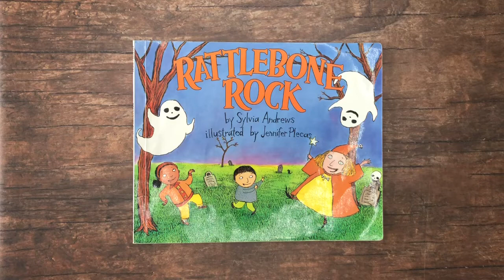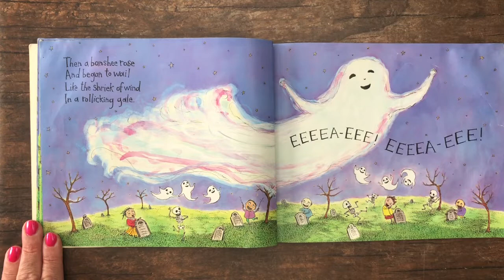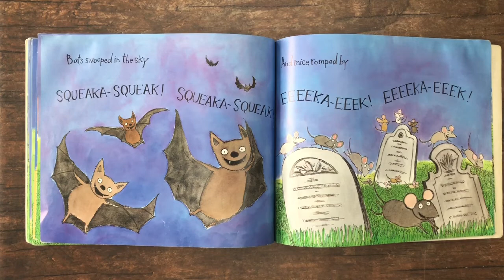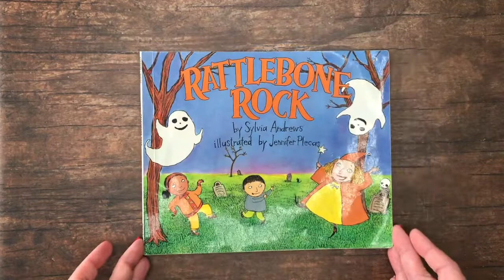Rattlebone Rock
Let's get moving to the beat with Rattlebone Rock!